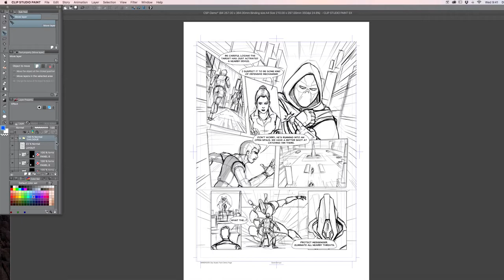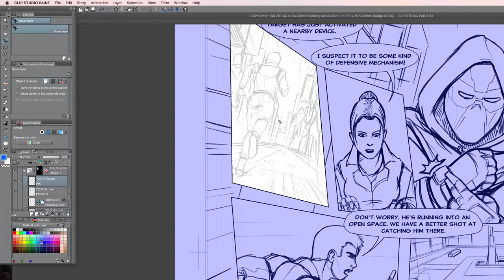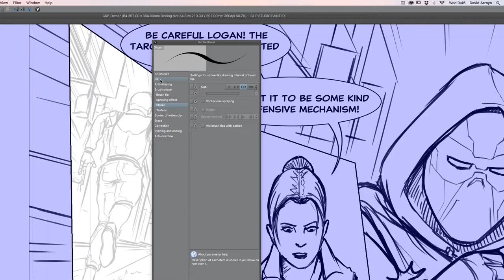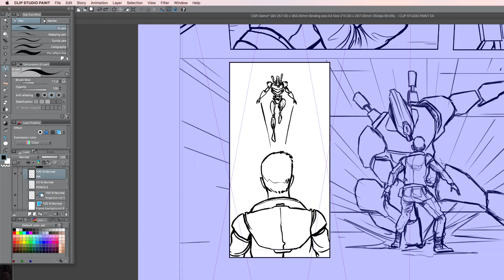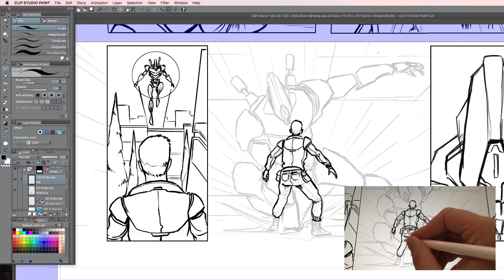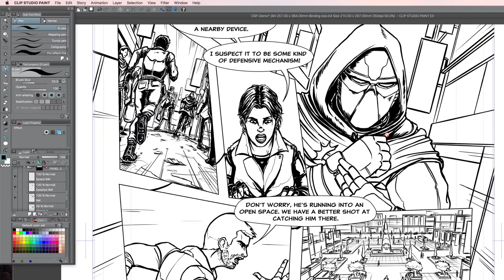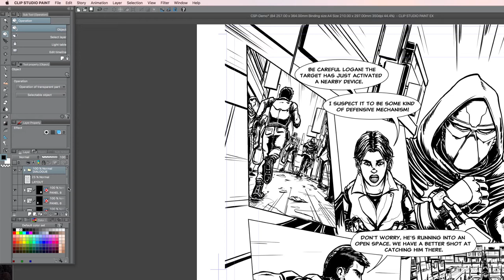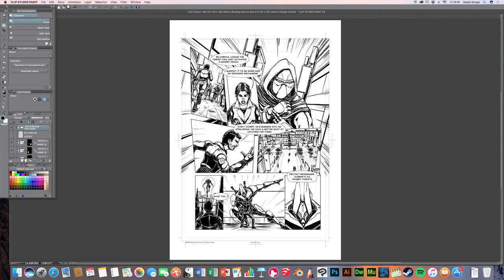Inking: Astropad and Clip Studio Paint (Part 4)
Part 4: Inking

A beginner's guide to comic illustration: Making a comic book page in Clip Studio Paint and Astropad

In this video, you will learn how to:

- Create different layers for outline inking and detailed inking
- Set brush shortcuts for efficient inking
- Use the anti-aliasing tool for print-ready panels